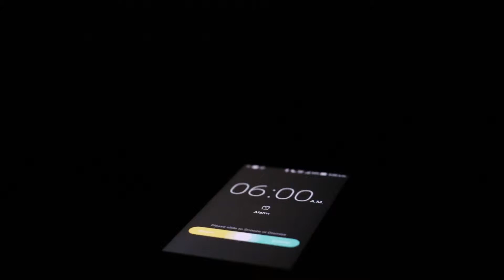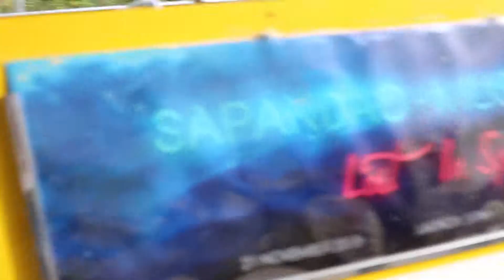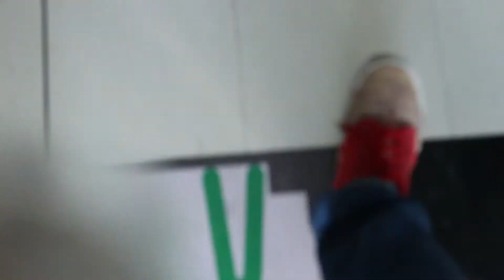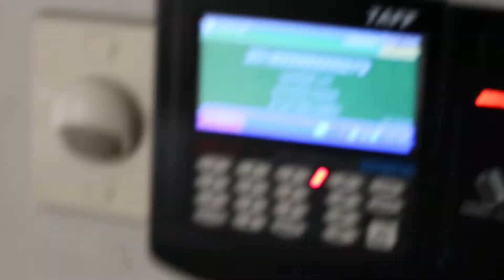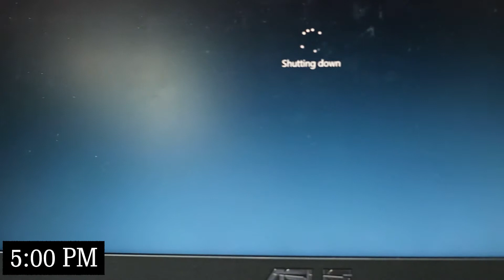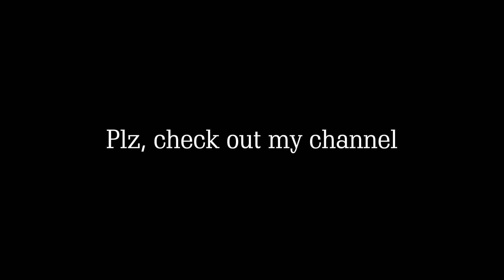[เป็นเด็กฝึกงานที่ NECTEC ใน 1 วัน]A day in life as a web programmer internship student at NECTEC.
This video is showing my day in life as an internship student at NECTEC as a web programmer.